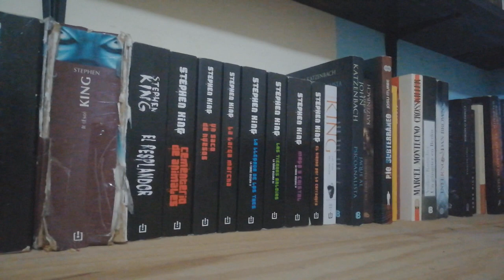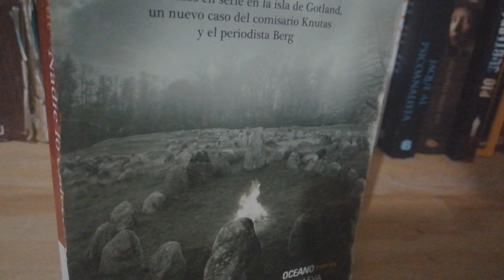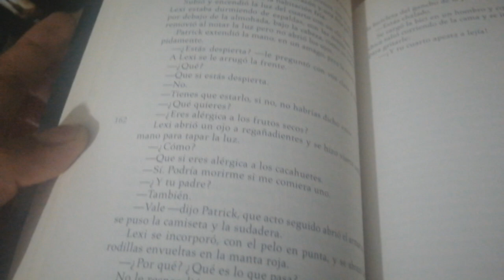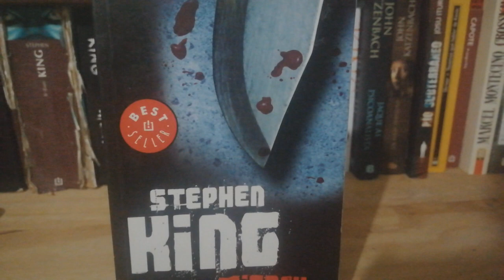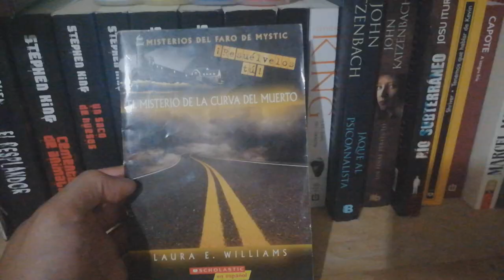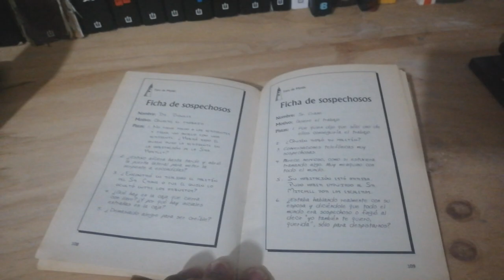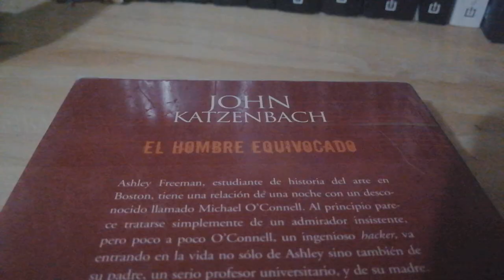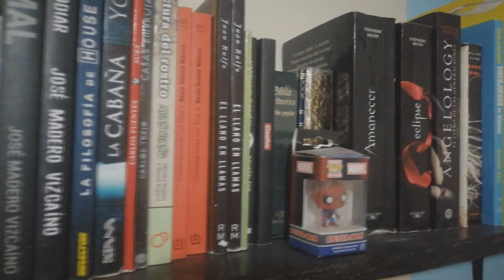5 LIBROS DE MISTERIO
Lista de libros mencionados en el vídeo:
-Nadie lo conoce - Mari Jungstedt
-Morir no es tan fácil - Belinda Bauer.
-Misery - Stephen King
-Tr3s - Ted Dekker
-El misterio de la curva del muerto.
-El Psicoanalista y El Hombre Equivocado - John Katzenbach.

Te dejo algunas reseñas por las que yo me animé a leer estos libros: